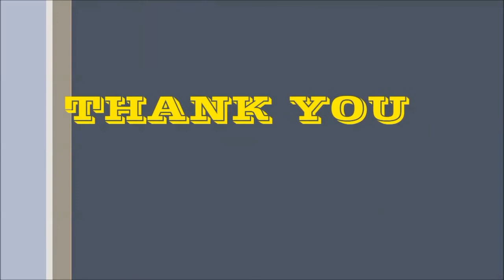REVIEW ASICS V-SWIFT FF GREEN TOSCA MADE IN VIETNAM..TERBAIK..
Sepatu asics V-Swift FF warna hijau tosca
Made in vietnam premium quality
Size 40-45
Sepatu ringan,nyaman & empuk..

Mau Bonus atau Give Away Dari Kami? Caranya Gampang, Tinggal Klik tombol SUBSRIBED & Like salah satu video kami.
Bonus maupun Give Away Akan Di Undi Secara Acak.
Visit My Medsos : Facebook,Instagram & Twitter (@shojisport)

 You're free to use this song in any of your videos. If You want, please copy/paste the following in the description of your video: